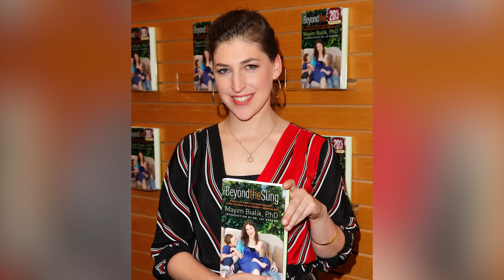The Tragedy Of Mayim Bialik Is Beyond Heartbreaking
Mayim Bialik may have brought joy to millions on "The Big Bang Theory," but the comedy stopped when the cameras were off. From the sudden death of a co-star to her ongoing mental health struggles, Bialik's offscreen life is no laughing matter.

Car accident | 0:00
Getting a divorce | 1:00
Her father's death | 2:02
Accusations of victim blaming | 3:09
Living with OCD | 4:40
Eating disorder | 5:31
Backlash for vaccine comments | 6:24
Criticism as host of Jeopardy! | 7:40
Death of a co-star | 8:42